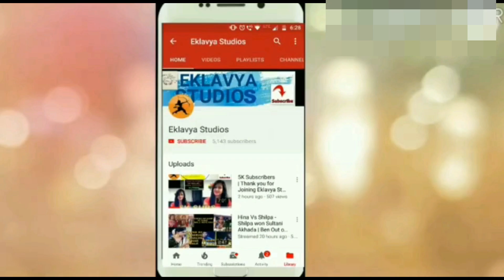RATNAKAR TARDALKAR-REAL VOICE BEHIND BIGG BOSS MARATHI | Family Pics and Life Style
Hello Friends !

MAN BEHIND BIGG BOSS VOICE  -RATNARKAR TARDALKAR | FAMILY PICS | BIGG BOSS MARATHI

WHO IS BIGG BOSS ? THE ANSWER IS THERE - ITS RATNARKAR TARDALKAR

HARSHADA KHANVELKAR WILD CARD ENTRY
HARSHADA KHANVELKAR STAND AGAINST RAJESH
HARSHADA AGAINST RAJESH
HARSHADA WILL JOIN WHICH GROUP

SAI AND MEGHA MASTER PLAN
SAI AND MEGHA TOGETHER AGAIN IN TASK
SAI AND MEGHA ARE FRIENDS
SAI AND MEGHA BACK
BBS12
BB Season 12
BB11
BB12 Audtion
Sushant Shelar
Aarti solanki Interview
Aastad Kale
Pushkar Jog
Jokes
Funny
Funny scenes
Funny videos
Laughter
Comedy